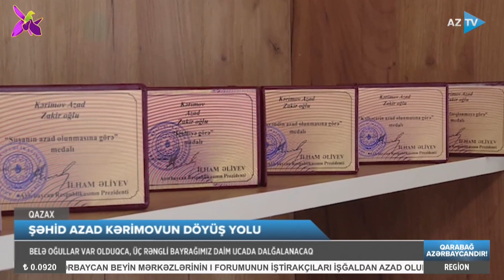Bir an tərəddüd etmədən döyüşə atılan qəhrəman - Kəşfiyyatçı şəhid Azad Kərimovun həyat hekayəsi